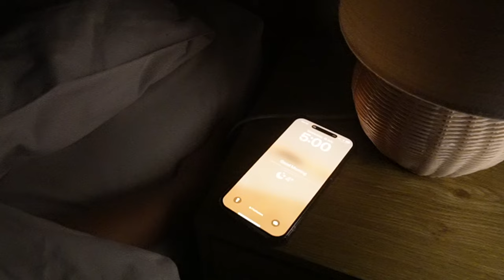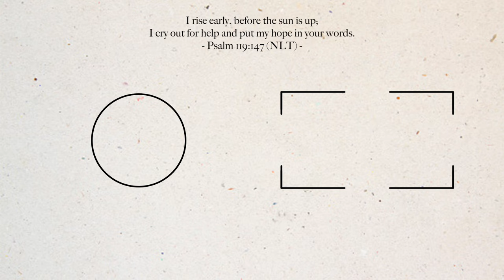my everyday 5am morning routine ☕️ | Emma Stevens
welcome to my 5-7 before my 7-3 😴

Cameras + Editing Software:
Sony ZV-E10